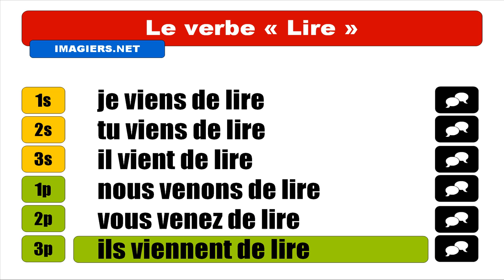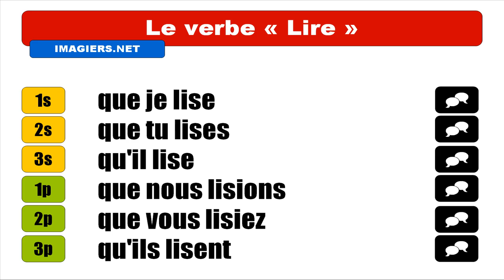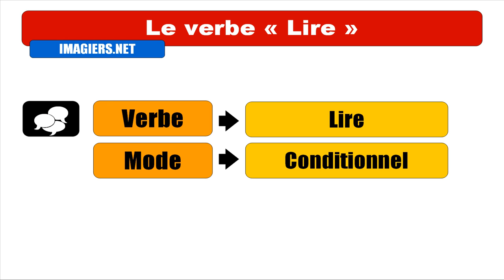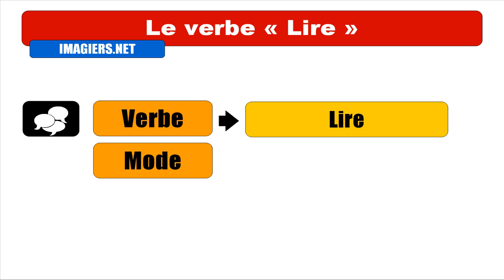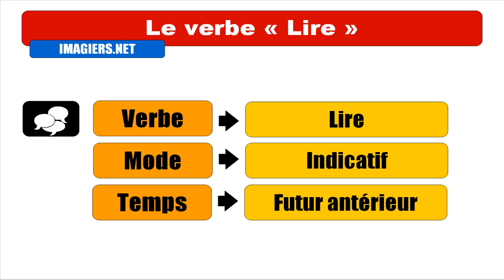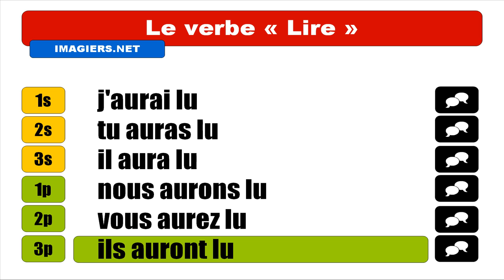الدرس الفرنسي = قرأ